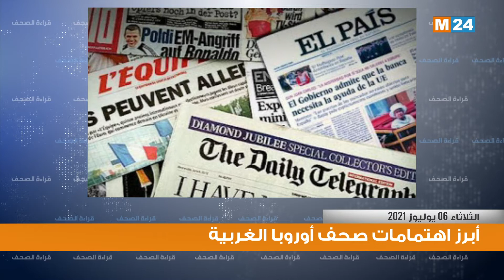قراءة في أبرز اهتمامات الصحف بأوروبا الغربية